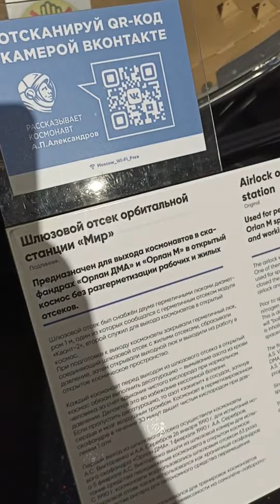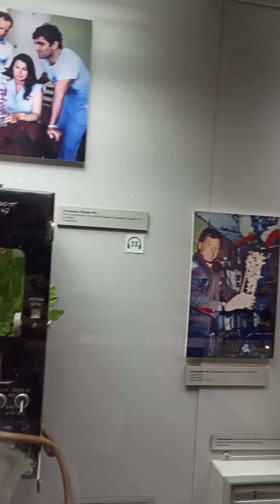О ракетах знали… задолго до Циолковского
Наиболее полное описание такой ракеты Константин Эдуардович дал в статье «Исследование мировых пространств реактивными приборами», первая часть которой опубликована в 1903 году. С появлением этой статьи родилось понятие теоретической, или научной космонавтики.